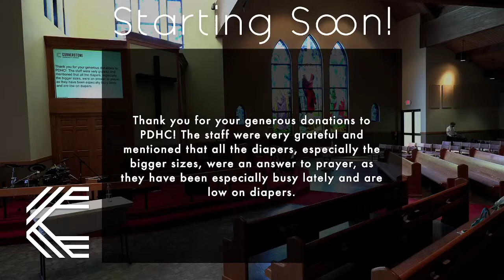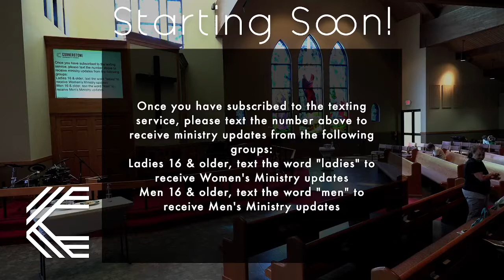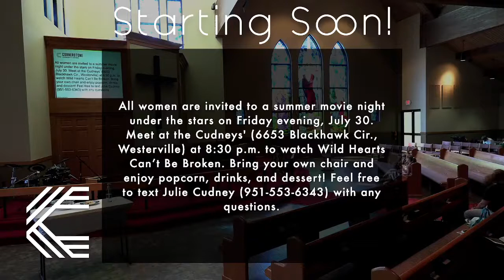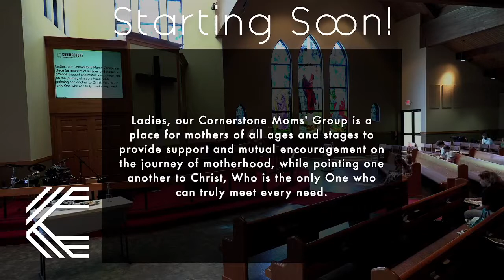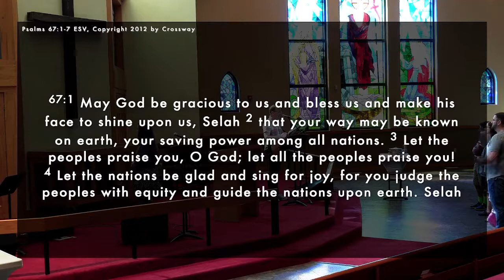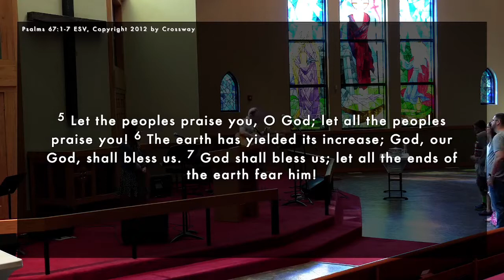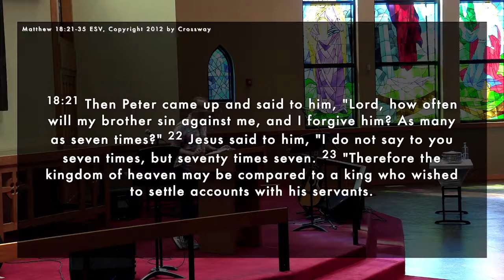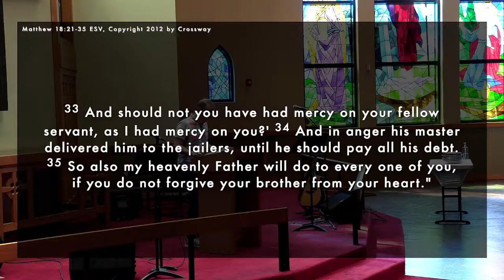Don't Forget to Forgive | Matthew 18:21-35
As we continue our verse-by-verse study through the book of Matthew, the text for today is Matthew 18: 21-35
OhioCornerstone.com